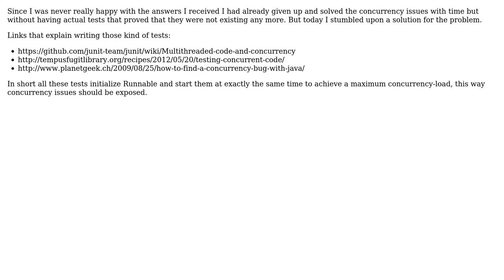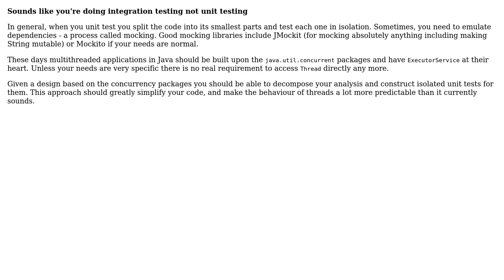Software Engineering: JUnit Testing in Multithread Application (2 Solutions!!)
Software Engineering: JUnit Testing in Multithread Application

With thanks & praise to God, and with thanks to the many people who have made this project possible! | Content (except music & images) licensed under CC BY-SA | Music | Images & others | With thanks to user Sebastian van Wickern user Gary Rowe user Burhan Ali and the Stack Exchange Network Trademarks are property of their respective owners. You are responsible for your own actions.